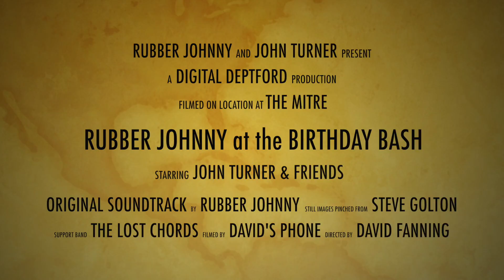John Turner turns 70 with Rubber Johnny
Local legend John Turner got his old band back together to play his 70th birthday. The band, Rubber Johnny, were formed in the late 70s, in the wake of a wave of violence by nazi skinheads around Deptford, London.

In 1978 the original Albany Empire was burnt down by nazi skinheads because of its support for Rock Against Racism.

While not singing with Rubber Johnny, John has been a prolific playwright, theatre producer and director. As artistic director of the Albany has worked with many big local names, like Squeeze, Dire Straits, The Flying Pickets and Elvis Costello.

Anyway, this is beginning to sound like an obituary, not a birthday celebration. Thankfully John Turner is currently still a living legend, and he just turned 70 in style, as you will see in this video.

Songs are mostly likely copyright, so reproduced with kind (assumed) permission of John Turner and the band.

Oh, and I pinched some old pictures from Steve Bolton's Flickr account. So credit to him for that too.

Happy Birthday John!